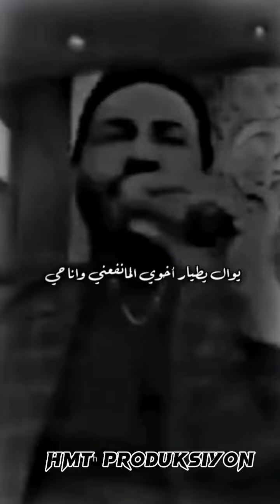Of yuma yumma super atebe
HMT PRODUCTION

Vîdyoyê ji bîr mekin û bibin abone